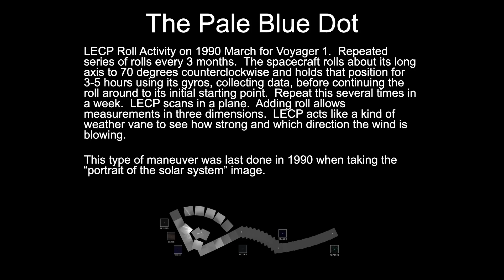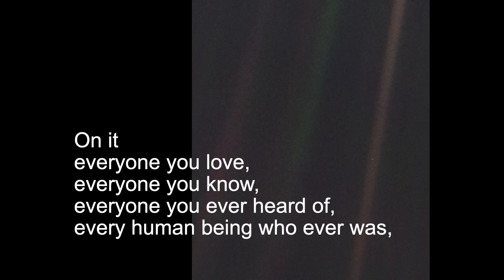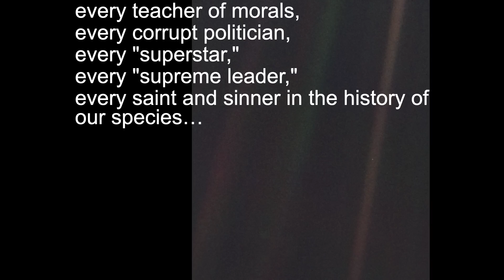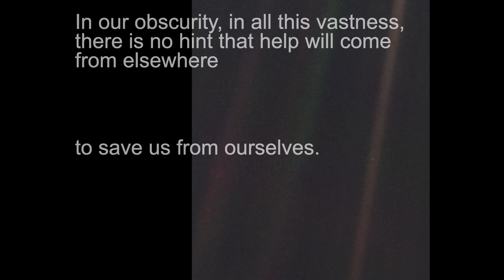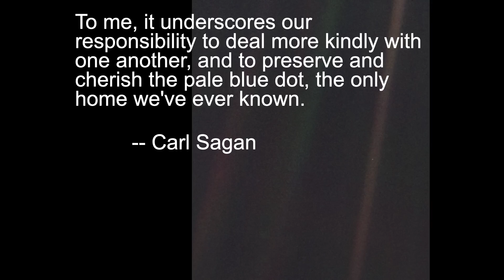Voyager's Pale Blue Dot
On February 13, 1990, Voyager 1 took its last Portrait of the Solar System before turning off its visual eyes permanently.  The Earth was just barely visible in the glare of the Sun.  Astronomer Carl Sagan reflected on it below.

The Earth is a very small stage in a vast cosmic arena. Think of the endless cruelties visited by the inhabitants of one corner of this pixel on the scarcely distinguishable inhabitants of some other corner, how frequent their misunderstandings, how eager they are to kill one another, how fervent their hatreds. Think of the rivers of blood spilled by all those generals and emperors so that, in glory and triumph, they could become the momentary masters of a fraction of a dot.

― Carl Sagan, Pale Blue Dot: A Vision of the Human Future in Space